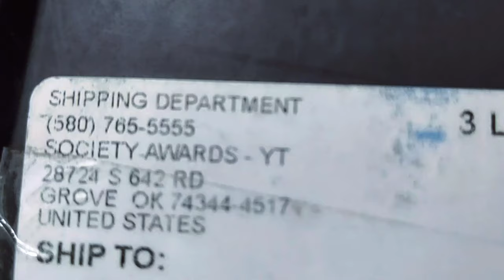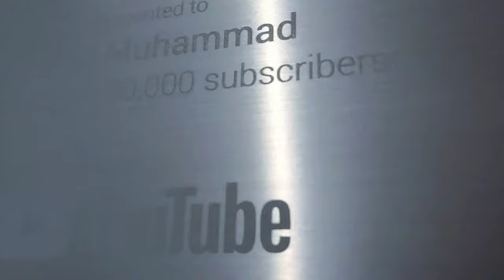Unboxing Silver Play Button